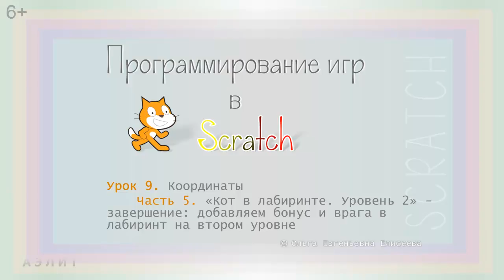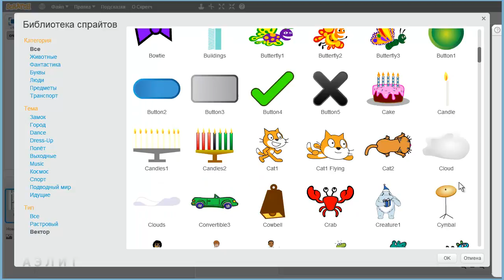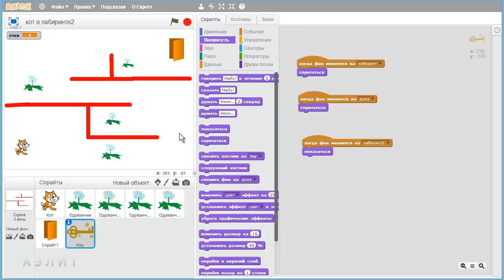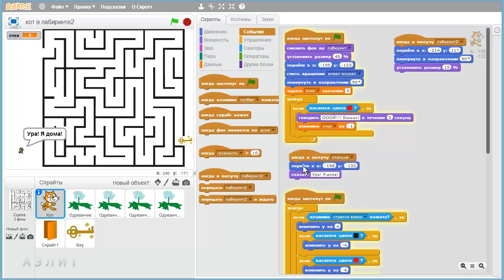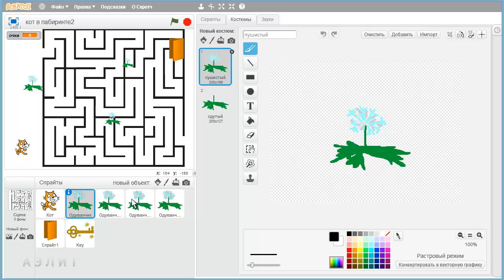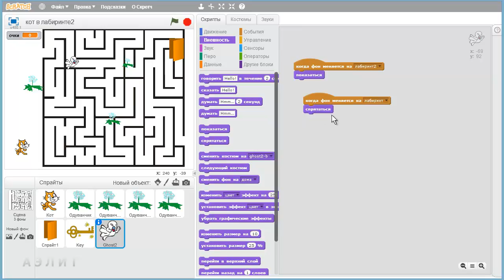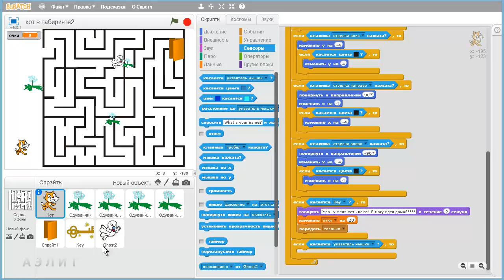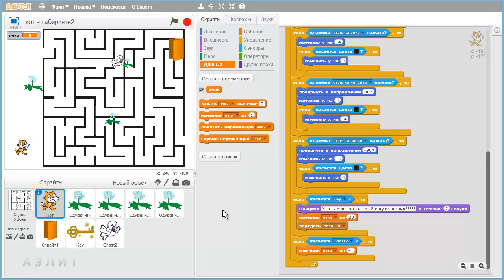Урок 9. Координаты. Часть 5. «Кот в лабиринте. Уровень 2» - завершение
В пятой части урока мы добавляем бонус и врага на втором уровне игры.

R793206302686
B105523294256